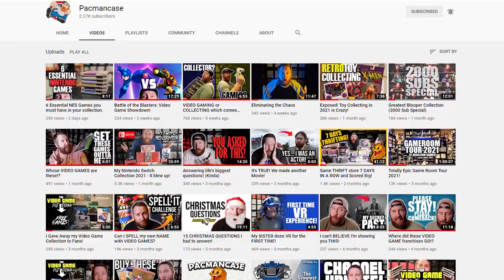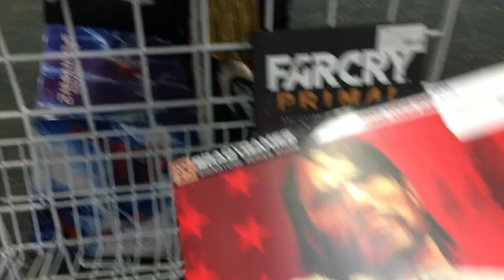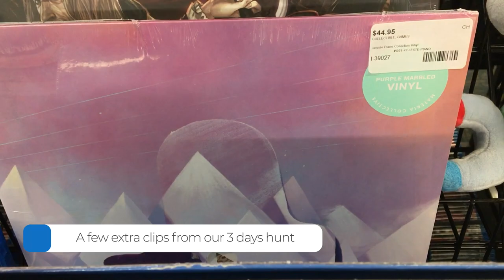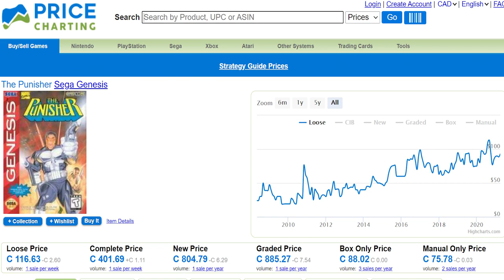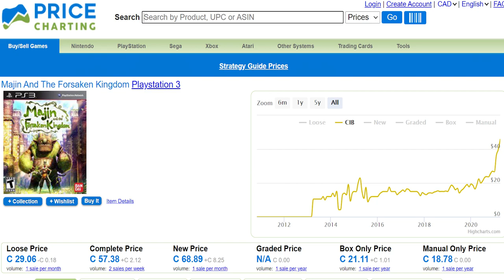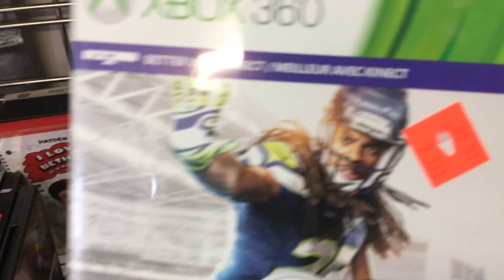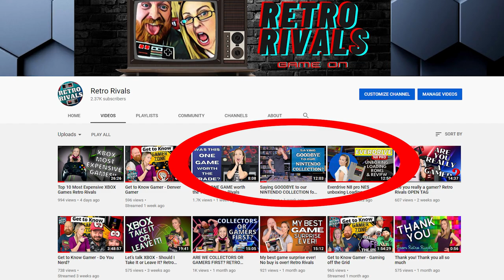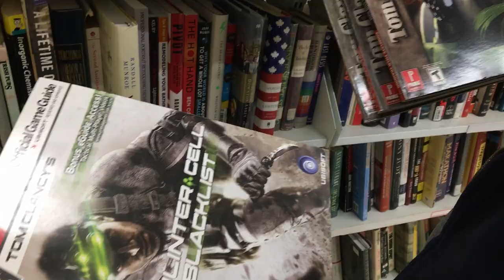3 Days Only Game Hunt - Pawn versus Thrift, Did we find any deals?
Where are all the deals at and how can we find any ?  This video is all about our 3 days only game hunt and to expand that ever further, we did a pawn versus thrift to compare the two.
We keep hearing how great thrift hunting is for deals but we're big on pawn shops. In such a small city, we have always argued that the oppurtunity to thrift is just not there.
Join us in this 3 day journey and find out if pawn reigns king or if thrift is top dog!

Special shout out to our thrifty youtuber, one and all!

0:00     Intro 3 day thrift vs pawn
0:20     Special shoutout to thrifty youtubers
1:15     Pawn shops  - Parlour Pawn
6:34     Pawns  - Nerdful Things
8:58     Pawns  - Matt's Media
11:40   Pawns - Moncton Pawn
12:05   Pawns - Spin it
13:13   Thrift stores - Compilation of misses
15:20   Thrift - Save the Thrift - Value Village
23:11   Final verdict and return on investment
24:07   Closing, thanks for watching